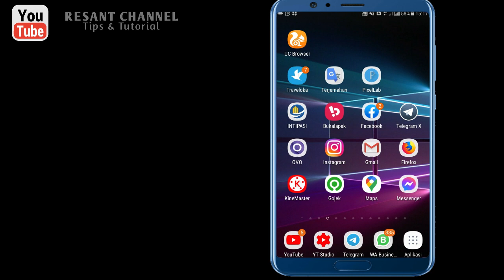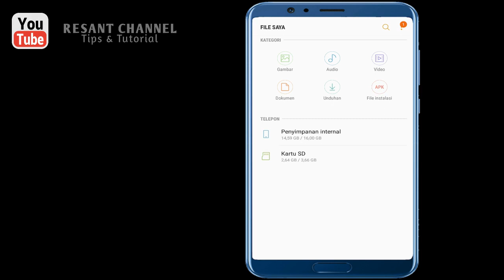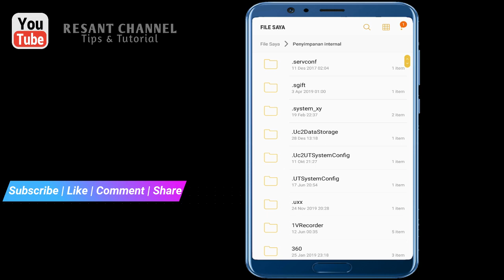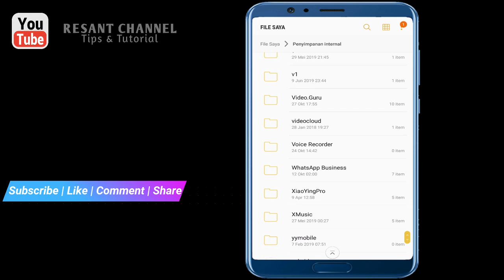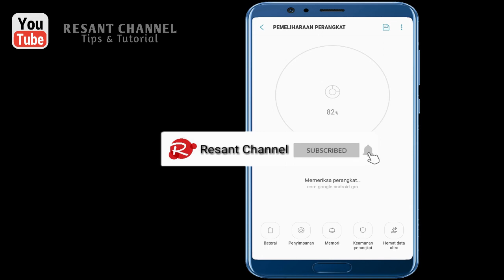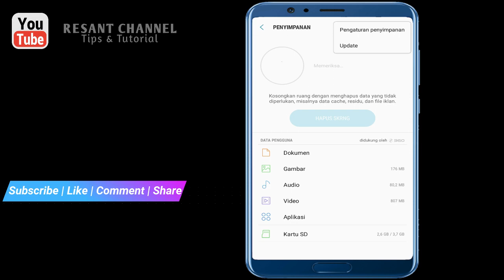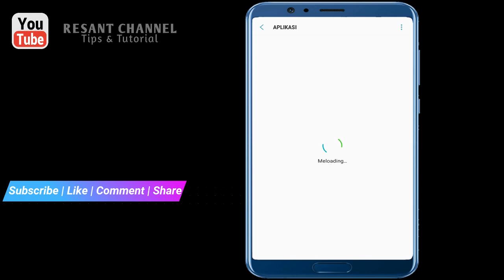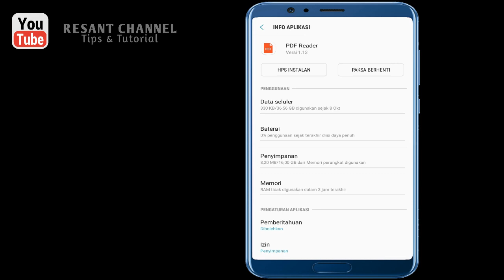🔴Cara Menghapus Virus di HP Android | Terbaru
Cara Menghapus Virus di HP Android | Terbaru 2021

Pada tutorial kali ini saya akan membahas "cara menghapus virus di HP android tanpa root 100%, dan juga membuat kinerja di handphone kawan kawan menjadi lebih optimal tidak lemot, Penasaran ?? Simak terus video ini sampai habis.